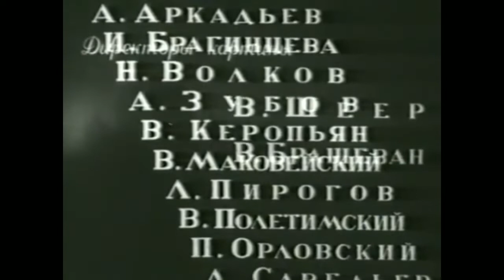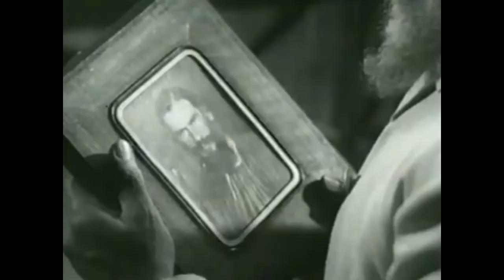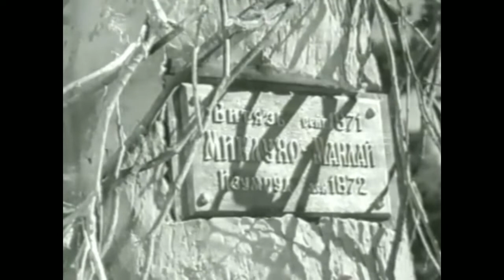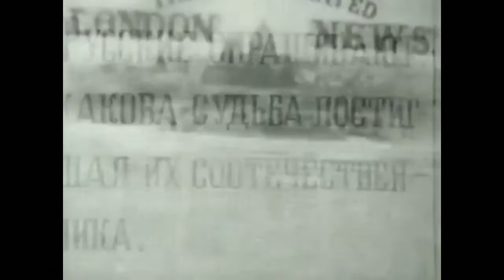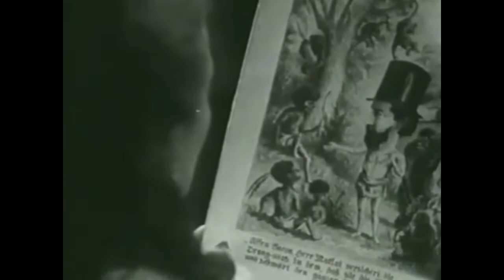Миклухо-Маклай. Советский фильм 1947 год.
Фильм снят на основе литературной версии событий из жизни известного русского этнографа, антрополога, биолога и путешественника, изучавшего коренное население Юго-Восточной Азии, Австралии и Океании.

В 1869 году Николай Николаевич Миклухо-Маклай делает сообщение в Географическом обществе о необходимости изучения коренного населения островов Океании. Совет общества решил поддержать его начинание и, после получения небольших средств, учёный на военном корабле «Витязь» отправляется в Новую Гвинею